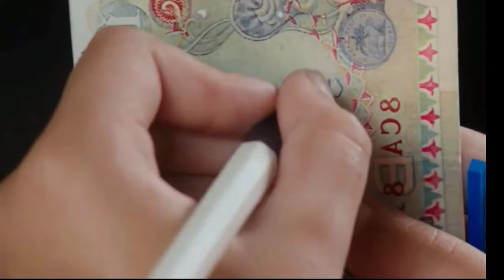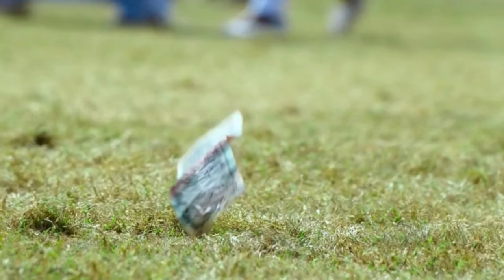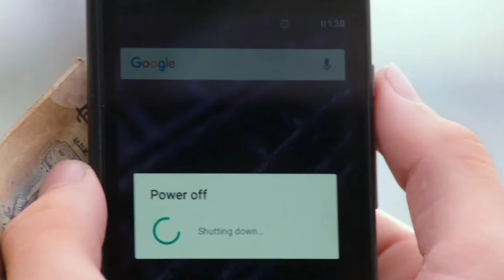অনেক চেষ্টার পর যখন ছোট বেলার ভালোবাসাকে খুঁজে পায় ll Love Story ll Movie Review Bangla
After Long time,He Find His Childhood love ll Love Story ll Movie Review Bangla

🚫Please don't  give copyright strike instead inform us to take down the video or raise copyright claim to get the ad revenue.I am happy to the give the revenue to you.